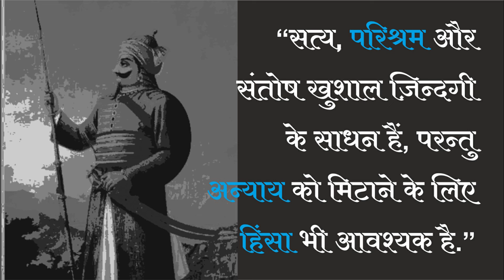Maharana Pratap Quotes Motivational.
Yesterday videos links

DS motivation is a channel dedicated to facts and motivation videos.